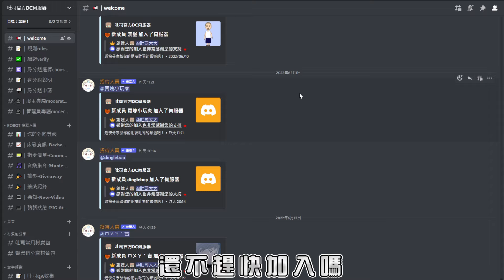[全字幕] 如果對調鍵盤和滑鼠的位置來打遊戲 會是什麼樣的體驗呢 | Minecraft bedwar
嗨大家好，這是一個我把鍵盤滑鼠對調的影片
- Server: hypixel.net  /  Bridger.land
Peripherals影片包含:
- Mouse/滑鼠: Bloody Abedless
- Microphone/麥克風: FIFINE k690
edit/剪輯:吐司
Game play/玩家:吐司
Tags (Ignore)忽略以下:
Dragclick Drag click Dragclicking TellyBridge GodBridge Breezily GIRL
KonePro Roccat Kone Pro RoccatKonePro FreeLook Freelook freelook
Bloody BloodyA70 Bloody Abedless A70 Sound effect change voice